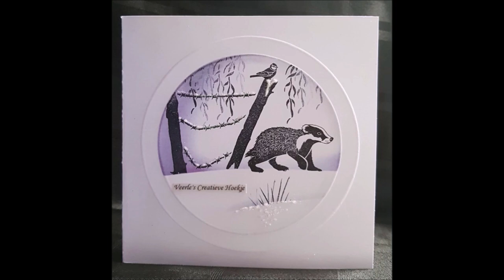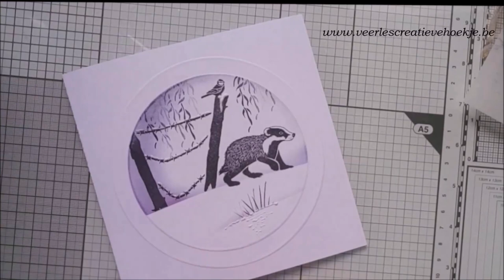Card-io Down at the den Badger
Hallo beste kijkers, vandaag een eerste winter kaart en wel met de Card-io stempels. Heel veel kijk plezier.

Materialenlijst: Wordt nog terug bijgezet, we zijn alles nog volop aan het bijzetten in de nieuwe webwinkel!